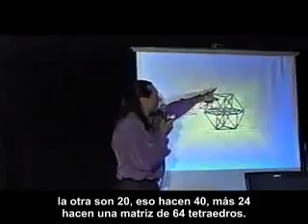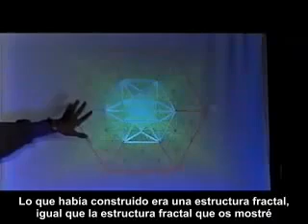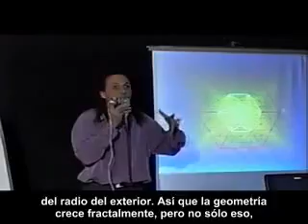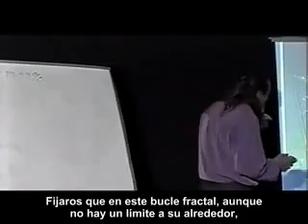Nassim Haramein 12-25.flv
Nassim Haramein  físico descubridor de la estructura del vació concluye la teoría del campo unificado a través de fractales, con la implicaciones de que somos seres infinitos u muchas aplicaciones mas. borrando la linea entre alma y la ciencia. Aunque aun queda sin desenlace la conciencia universal.